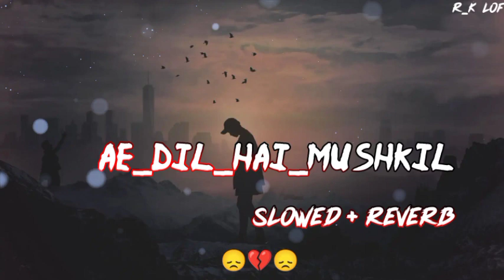ae dil hai mushkil [ slowed + reverb ] lofi song | arijit shing song | Bollywood songs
About this video :- ae dil hai mushkil [ slowed + reverb ] lofi song | arijit shing song | Bollywood songs |

{ New Hindi slowed+reverb song }

Channel: lofi songs rk :
Synthesis of the best hindi songs, bringing relaxed moments to listeners. If there is anything unsatisfactory, please give us a comment, so that we can develop " music white rk " to grow. Look forward to your support. Thank you !!!

(Not✍️)
[ US hear phone for barter experience music]

New Daliya video uploaded,
Contant
💕 Love
😔Sad
😁Happy
😘Romantic
Songs (Hind+Panjabi+English)All songs in slowed+reverb
New songs, Hind song, letest song Hindi, trending songs,

Address
Maharastra _buldhana_mehkar_parthadi
                        Thanks 👍👍